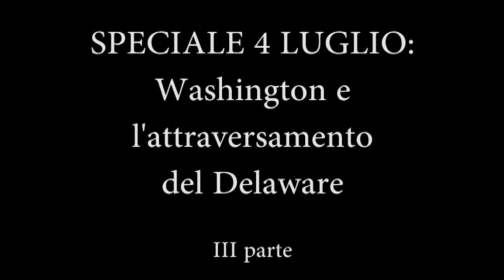BrevART - SPECIALE 4 LUGLIO - III parte - Washington e l'Attraversamento del Delaware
L'Attraversamento del Delaware da parte di George Washington è forse uno degl'avvenimenti più importanti della storia americana. Questa vicenda è ben raffigurata in un'opera di Emanuel Leutze del 1851.
Il dipinto viene realizzato in Germania, e ciò ne spiega lo stile solenne ed accademico, e raffigura Washington alla testa delle sue truppe, mentre attraversa il fiume Delaware, per attaccare l'esercito nemico a Trenton, nel New Jersey, la notte di Natale del 1776.
Questa sarà una vittoria decisiva per l'esercito del futuro presidente, che gli consentirà anche di catturare più di mille mercenari tedeschi al servizio di Sua Maestà Britannica.
Inoltre, il quadro ha anche un significato politico: infatti, l'opera venne realizzata dopo la Rivoluzione del 1848, in Germania, e  venne presa come simbolo della lotta per la libertà. Inoltre, nello stesso periodo, Karl Marx inizia a collaborare col "New York Daily Tribune" a Londra.
Il fulcro centrale della composizione è costituito dalla bandiera dei neonati Stati Uniti a tredici stelle. Solo che questo è un dettaglio anacronistico: infatti, era nata da poco la bandiera, e non era ancora stata presa come simbolo d'unità nazionale, come la conosciamo oggi.
Inoltre, la bandiera degli Stati Uniti fu portata per la prima volta in battaglia, durante la guerra contro il Messico del 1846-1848. Ma, non era ancora stata adottata da tutti i reparti dell'esercito.
Infine, la bandiera a Stelle e Strisce venne ideata solo il 14 Giugno del 1777, ovvero più d'un anno dopo l'avvenimento qui raffigurato.
L'attraversamento del fiume è ostacolato, inoltre, da grandi blocchi di ghiaccio.
Ma anche in questo dettaglio ci sono dell'incongruenze: la prima è che l'attraversamento del fiume avvenne in piena notte, e non all'alba; la seconda è che il fiume è stato realizzando avendo come modello il fiume Reno. Ora, il Reno crea di blocchi di ghiaccio molto  simili a quella della tela, e non a grandi fogli, come, invece, accade nei grandi fiumi americani.